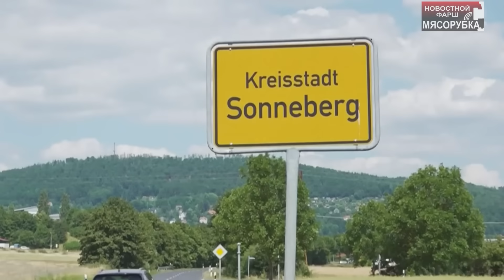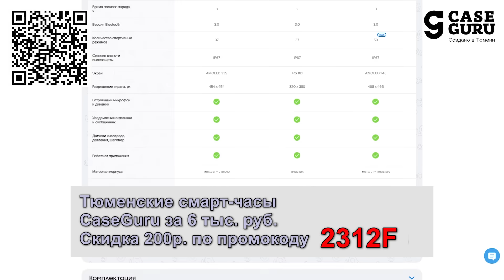Рейтинги Трампа шокировали США || В ФРГ запрещают партию АдГ || Гиперзвук в США полностью провален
От 6 тыс. руб. 2 в 1: часы + гарнитура. До 10 дней без подзарядки. ВОДОзащита и алюминиевый корпус. Не слепнут на солнце.

Из Германии пахнуло такой «демократией», что сразу вспомнились события вековой давности! Итак, уже третья федеральная земля в Германии отличилась в «прекрасном» начинании… Вслед за Тюрингией и Саксонией-Анхальт оппозиционную АдГ в Саксонии также классифицировали как правоэкстремистскую организацию. Об этом сообщило Управление по защите Конституции. Правильно! Конституция – она кого надо конституция! И нечего немцам самим решать, кто будет ими править: сказано, что должны любить «зелёную» Анналену Бербок – и будут любить, нечего тут разводить демократию!..